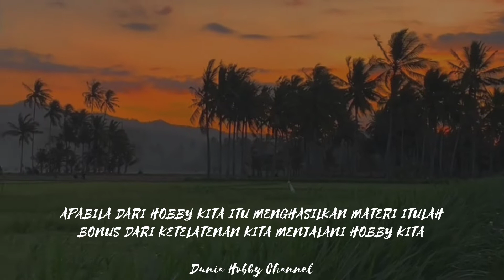CEK BONSAI SERUT ANGKER❗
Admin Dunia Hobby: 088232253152